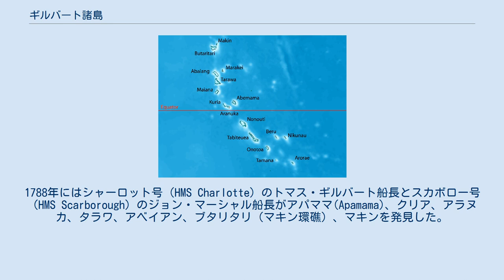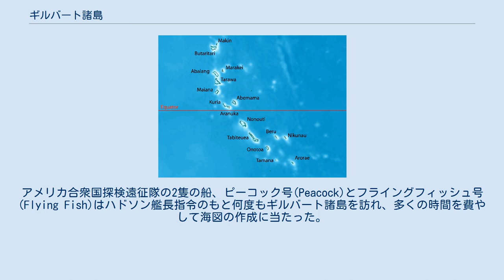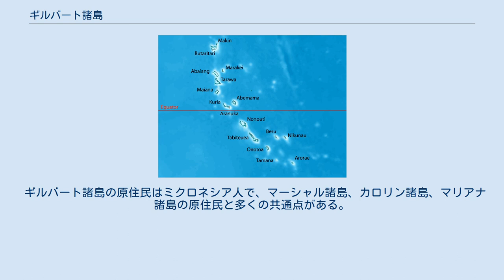ギルバート諸島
日本・キリバス関係
ギルバート諸島 地図 ギルバート諸島 (Gilbert Islands) は、太平洋にある16の珊瑚礁の島及び環礁からなる、キリバス領の諸島。
 ギルバート諸島にはヨーロッパ人が発見する数世紀前からミクロネシア人が住んでいた。
 この諸島の最初の発見の記録は1765年、ドルフィン号（HMS Dolphin）のバイロン司令官による南東部の島ニクナウの発見である。
1788年にはシャーロット号（HMS Charlotte）のトマス・ギルバート船長とスカボロー号（HMS Scarborough）のジョン・マーシャル船長がアパママ(Apamama)、クリア、アラヌカ、タラワ、アベイアン、ブタリタリ（マキン環礁）、マキンを発見した。
その後多くの船が中部太平洋の航海中にギルバート諸島を通った。
アメリカ合衆国探検遠征隊の2隻の船、ピーコック号(Peacock)とフライングフィッシュ号(Flying Fish)はハドソン艦長指令のもと何度もギルバート諸島を訪れ、多くの時間を費やして海図の作成に当たった。
 1892年5月27日、ロイヤリスト号（HMS Royalist）のデーヴィス船長によってイギリスの保護領と宣言された。
1916年、ギルバート諸島はエリス諸島（現ツバル）と共にイギリスの植民地となった。
 1941年12月に開戦すると、イギリスとの間に開戦した日本軍は、すぐにブタリタリ（マキン環礁）およびタラワに侵攻し12月10日には占領した。
日本軍侵攻時、原住民らは部族意識を持ち、イギリスの植民地政府に邪魔されずに自治を行っていた。
彼らは日本の支配下に入ることにも不満であり、日本はそれを変えられなかった。
 1942年8月17日には、アメリカ軍がブタリタリに奇襲攻撃を行った（マキン奇襲）。
これは第2海兵襲撃大隊の約220名の海兵隊員によるもので、潜水艦2隻に分乗し、島に潜入した。
島を防衛する日本軍の第62警備隊マキン派遣隊（約70名）と交戦、日本軍は半数が戦死するなど大損害を受けたが、アメリカ軍は翌日に撤退した。
この攻撃は、日本軍に島の防衛力強化の必要性を認識させた。
 日本軍は1942年9月からギルバート諸島の守備隊を増強し、翌1943年中にベティオ（Betio）を中心としたタラワ環礁と、ブタリタリに守備隊が置かれた。
他のギルバート諸島の島にはほとんど兵力は配置されなかった。
 1943年11月20日、アメリカ第2海兵師団がタラワとブタリタリに侵攻し占領した（タラワの戦い、マキンの戦い）。
そして、ギルバート諸島は1944年2月のマーシャル諸島への侵攻の拠点に使われた。
 1945年8月の第二次世界大戦後にはイギリスの統治下に復帰した。
1971年に植民地は自治権を持ち、1976年から1978年にエリス諸島が分離され、1979年にキリバスとして独立しその一部となった。
 ギルバート諸島の主要産業はバナバ島(Banaba Island)とファニング島(Fanning Island)で採掘された鉱石からのリン酸肥料の生産である。
加えて幾つかの島ではココヤシが栽培されている。
 ギルバート諸島の原住民はミクロネシア人で、マーシャル諸島、カロリン諸島、マリアナ諸島の原住民と多くの共通点がある。
 ギルバート諸島の島はほぼ南北に並んでいる。
以下にアルファベット順に列挙する。